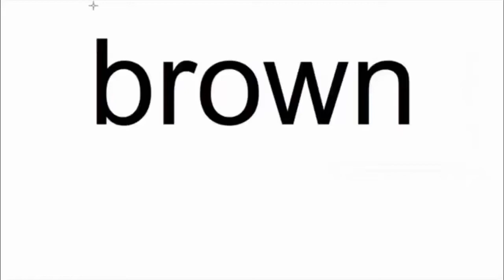😱BROWN BACKWORDS😱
OMg